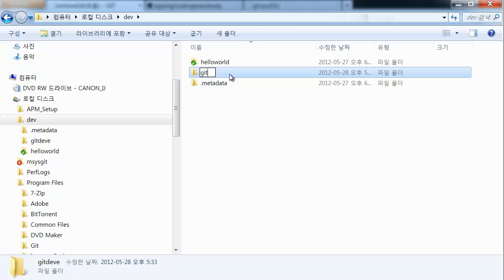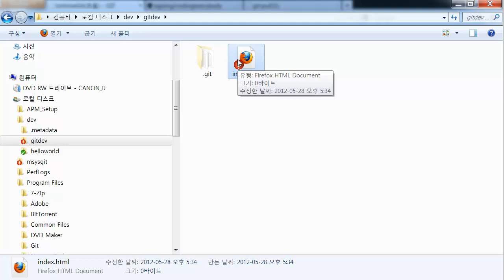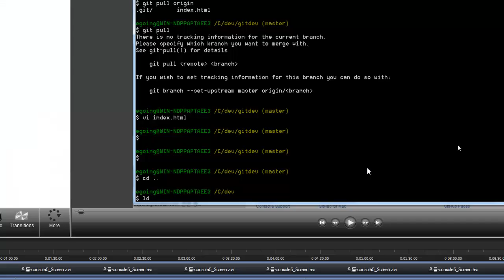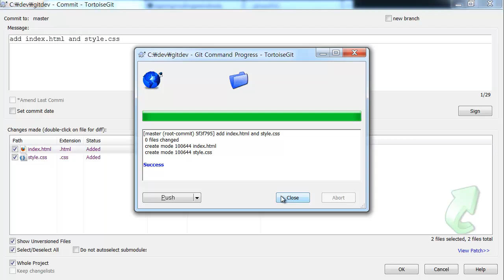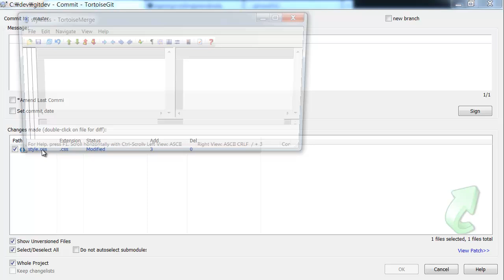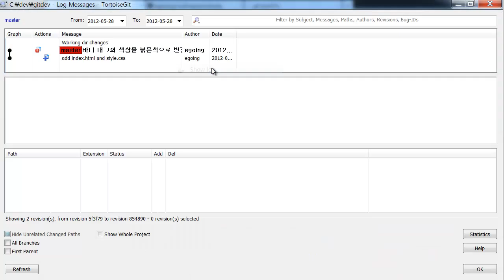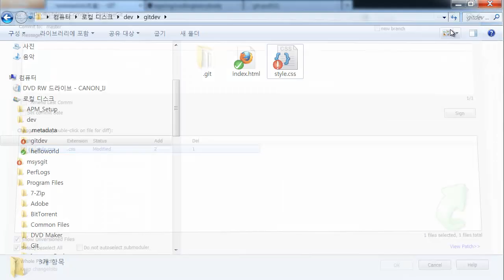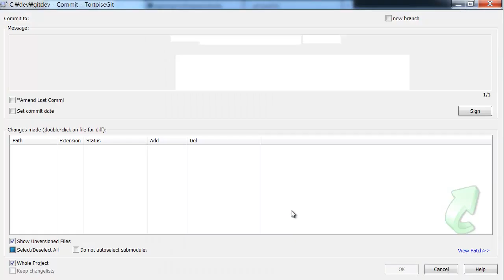GIT tortoiseGit의 작업흐름